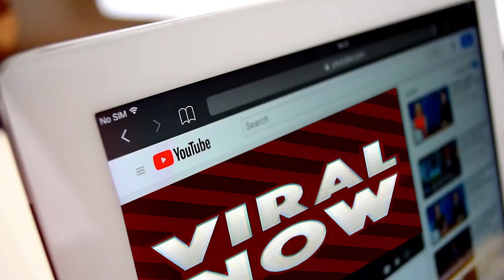10 Times Sea Animals Messed with the Wrong Opponent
10 Times Sea Animals Messed with the Wrong Opponent